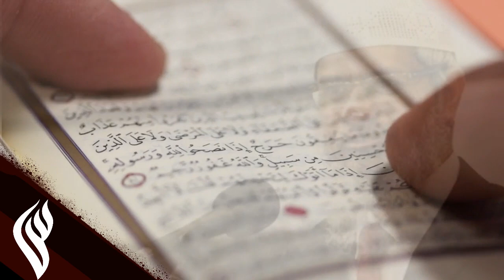Dr Zakir Naik 2021 Reply To PM Imran Khan About Temple Decision